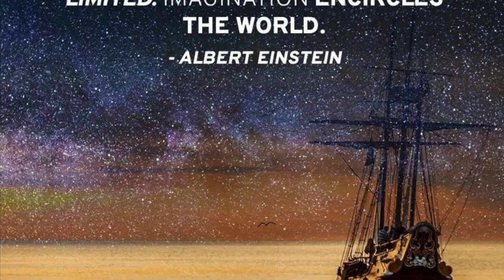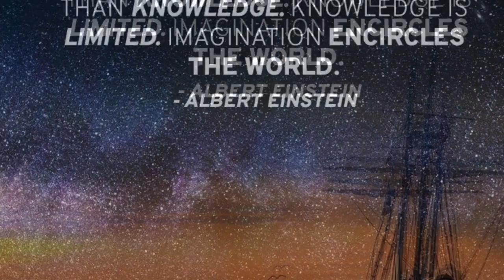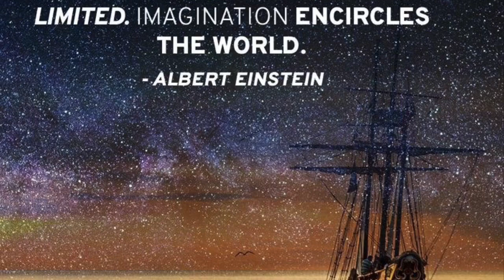Imagination and Knowledge